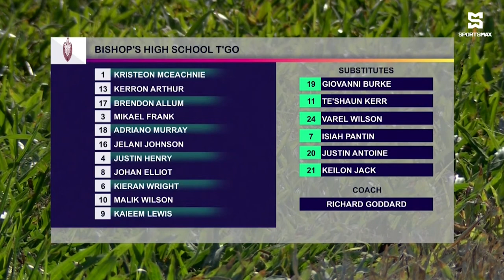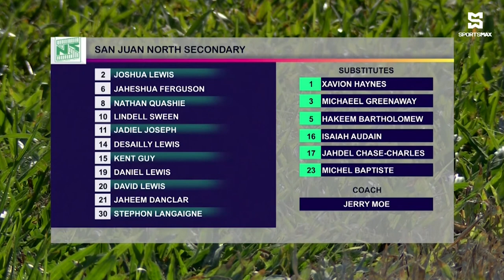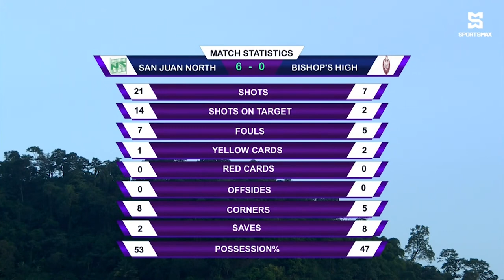San Juan North Sec blank Bishop's High 6-0 in RD8 clash! T&T SSFL Premiership Highlights